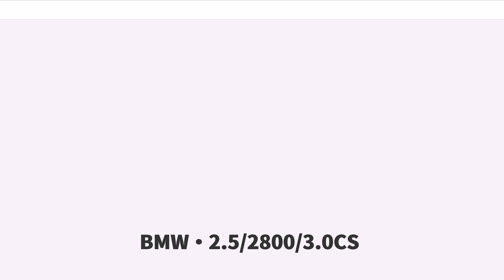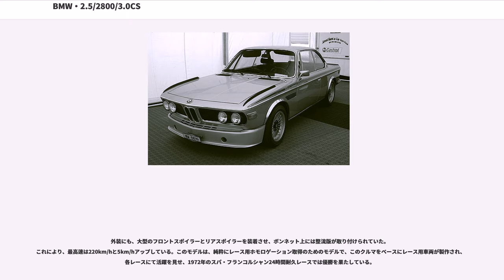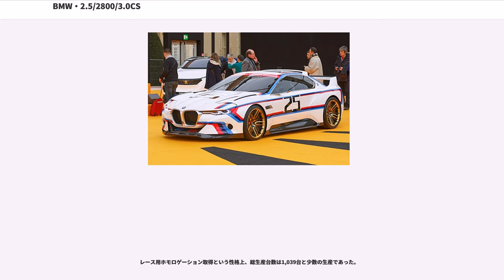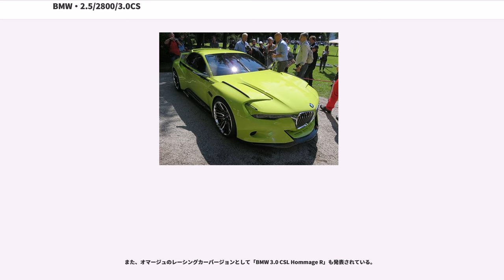BMW・2.5/2800/3.0CS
BMW・2.5/2800/3.0CSは、ドイツ（当時は西ドイツ）の自動車メーカーBMWが1968年から1978年にかけて製造販売していたコードネーム「E9」と呼ばれる2ドアクーペである。

1950年代末の経営危機から立ち直ったBMWは、ノイエクラッセと称された1500の上級版として1800や2000を投入、1965年のフランクフルトショーでは2ドア・クーペ・モデルの2000C、2000CSを発表するなど、より上級の市場に向けてバリエーションを拡大させた。その一方、より小型軽量な2ドアモデルの02シリーズを登場させ、高性能版「2002」を追加するなど、高級でスポーティーなイメージを確立しようとしていた。モータースポーツ界においても1800のスポーティーモデル「TI」や2002はツーリングカーレースで活躍し、BMWのスポーティーなイメージは高まった。
1967年には6気筒エンジンの2500/2800を搭載させた大型セダンをラインナップさせ、スムーズでパワフルないわゆる「ビッグシックス」エンジンの登場によって、高級車市場におけるメルセデス・ベンツのマーケットに足がかりを作った。これとともに、2000C/CS系のクーペボディにも大型の6気筒エンジンを搭載することでグラントゥーリズモの市場を開拓することとなった。また、6気筒エンジン搭載のクーペには、ヨーロッパツーリングカー選手権での活躍も期待された。

基本的なボディデザインは、1965年登場の、ノイエクラッセと称されたBMW・1500/1600/1800/2000系の4ドア・モデルを2ドアのクーペにした2000C/CSを流用したものであるが、この際のクーペ化は1500系のデザイナーだったジョヴァンニ・ミケロッティではなく、ベルトーネのチーフデザイナー、マルチェロ・ガンディーニが担当している。好悪が分かれたフロント周辺のデザインは、1967年に登場していたセダン版の2500/2800と同一イメージの丸型4灯式に改められ、6気筒シリーズの一員であることを示していた。

6気筒化に当たり、エンジンルームに大型の直列6気筒エンジンを載せるために、オーバーハングを大きく取った形になっている。3,000ccのエンジンの燃料供給はツイン・キャブレターと燃料噴射装置の2つのタイプがあるが、同時期のBMW・2002シリーズとは違ってキャブレターはゼニス・ストロンバーグで、インジェクションはボッシュ製Dジェトロニックであった。

1968年、先に大型4ドア・モデルBMW2800に採用されていたボア×ストローク：86.0×80.0mm、2,788ccの水冷直列6気筒、SOHCエンジンを搭載した2800CSが発表された。キャブレーションは35/40INATのゼニス・ストロンバーグ・キャブレター2基を装着し、9.0:1の圧縮比から最高出力170hp/6,000rpm、最高トルク23.6kg-m/3,700rpmを発揮させていた。

トランスミッションはフロアシフトの4速M/TとZF製の3速A/Tが用意されており、4速M/Tのギアレシオは低い方から3.850/2.080/1.375/1.000、3速A/Tでは2.560/1.520/1.000であった。 エンジン出力としては4ドア・モデルと同じではあったが、車体が軽い分、最高速は4速M/T車で206km/h、3速A/T車で200km/hに達した。

ボディーサイズは、搭載エンジンが4気筒から6気筒に変更されたため、フロントのオーバーハングが延長され、全長4,660mm×全幅1,670mm×全高1,370mmへと拡大されている。フロントマスクは2000C/2000CSの前衛的な一体型ヘッドランプではなく、大型4ドアモデルで採用されていた丸目4灯タイプになった。
これにともなって、車両重量は2000CSの1,200kgから1,370kgへと増加している。

サスペンションは、フロントにはマクファーソンス・トラット＋コイルスプリング、リアにはセミ・トレーリング・アーム＋コイルスプリングと同様であるが、標準で前後ともにスタビライザーが装着されている。ボディー重量の増加とエンジン出力の増大によってブレーキ自体も大型化されており、フロントにφ272mmのディスクブレーキを、リアにφ250mmのドラムブレーキを採用している。またステアリング機構はZF製のパワーアシスト付きウォーム・アンド・ローラー式となっている。M/T、A/T...